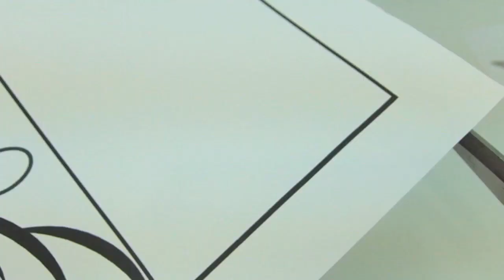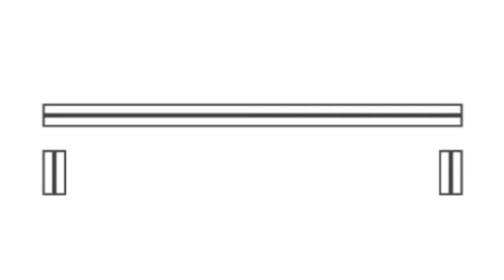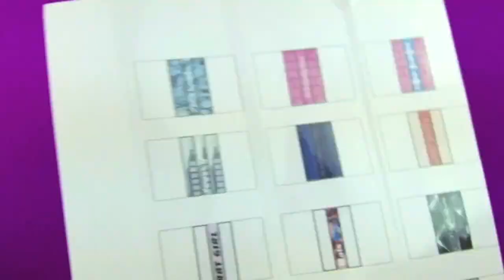How to Make Collapsible One Sixth Scale Furniture DIY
How to Make Collapsible One Sixth Scale Furniture DIY. I love reading comments and I always reply.

The doll in the video is an adult collector doll

00:00 Intro
00:13 Collapsible four poster bed for Monster High and Barbie Dolls
03:27 Collapsible Vampire bunkbed for Monster High Dolls
05:42 Collapsible Vampire Desk for Monster High Dolls

T H R I F T Y   R E V A M P S